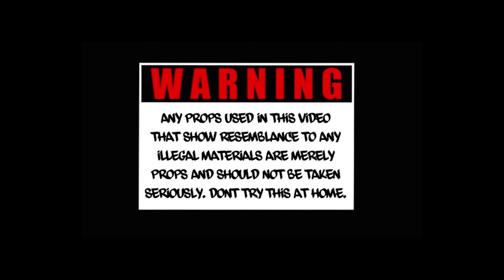C.T. Finesse - Paul Walker (Official Music Video)